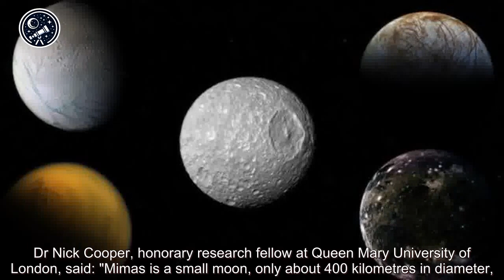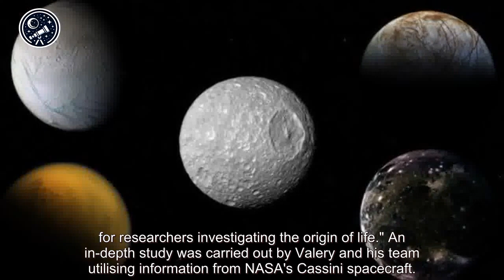Space Facts | Entire ocean may be hiding beneath surface of Saturn's 'Death Star' moon, experts say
Space Facts | Entire ocean may be hiding beneath surface of Saturn's 'Death Star' moon, experts say. Space facts An entire ocean might be hiding beneath the icy surface of Saturn's "Death Star" moon, scientists believe. Researchers say the ocean could be an ideal spot for studying the origins of life. They think liquid water formed on Mimas, Saturn's smallest and innermost moon, between five to  ... Space facts